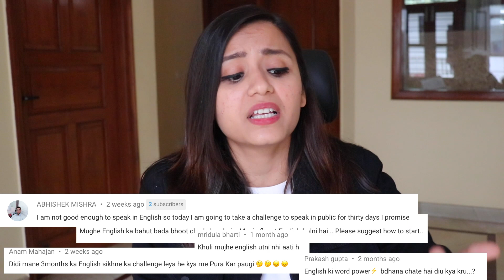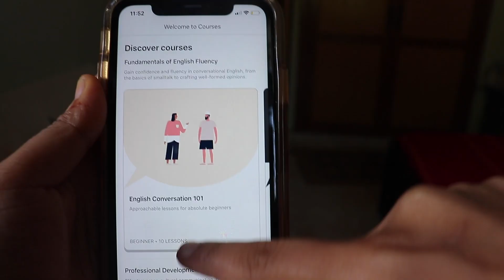English kyun seekhni chahiye?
Aaj ka video isi ke upar hai. Acha lage to like aur share karna bilkul mat bhulna 😊

Aim to be the best YouTube channel for Self Improvement in Hindi